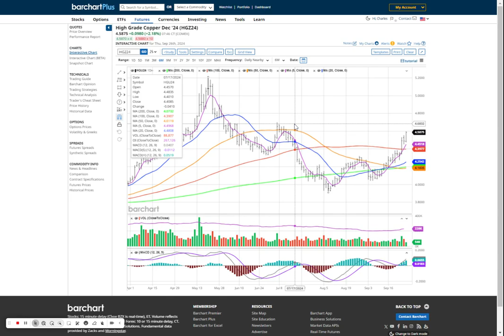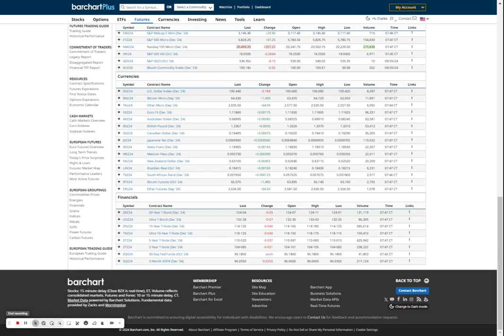CLAIMS,GDP & DURABLE GOODS AS EXPECTED, STOCKS HIGHER ON MU s, GOLD , SILVER, COPPER HIGHER !!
PRE-OPEN  COMMENT #2254
@GreatWizeOZ | Linktree
VISIT OUR DISCORD SERVER: